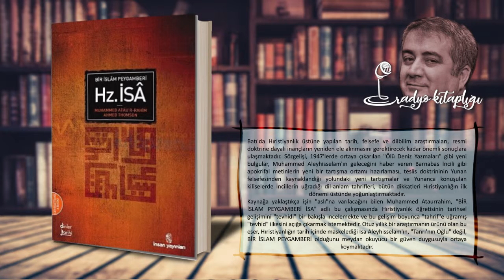BİR İSLAM PEYGAMBERİ HZ İSA - Muhammed Ataurrahim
Batı'da Hıristiyanlık üstüne yapılan tarih, felsefe ve dilbilim araştırmaları, resmi doktrine dayalı inançların yeniden ele alınmasını gerektirecek kadar önemli sonuçlara ulaşmaktadır. Sözgelişi, 1947'lerde ortaya çıkarılan "Ölü Deniz Yazmaları" gibi yeni bulgular, Muhammed Aleyhisselam'ın geleceğini haber veren Barnabas İncili gibi apokrifal metinlerin yeni bir tartışma ortamı hazırlaması, teslis doktrininin Yunan felsefesinden kaynaklandığı yolundaki yeni tartışmalar ve Yunanca konuşulan kiliselerde İncillerin uğradığı dil-anlam tahrifleri, bütün dikkatleri Hıristiyanlığın ilk dönemi üstünde yoğunlaştırmaktadır.
Kaynağa yaklaştıkça işin "aslı"na varılacağını bilen Muhammed Ataurrahim, "BİR İSLAM PEYGAMBERİ İSA" adlı bu çalışmasında Hıristiyanlık öğretisinin tarihsel gelişimini "tevhidi" bir bakışla incelemekte ve bu gelişim boyunca "tahrif"e uğramış "tevhid" ilkesini açığa çıkarmak istemektedir. Otuz yıllık bir araştırmanın ürünü olan bu eser, Hıristiyanlığın tarih içinde maskelediği İsa Aleyhisselam'ın, "Tanrı'nın Oğlu" değil, BİR İSLAM PEYGAMBERİ olduğunu meydan okuyucu bir güven duygusuyla ortaya koymaktadır.